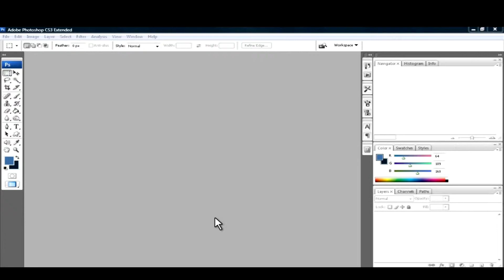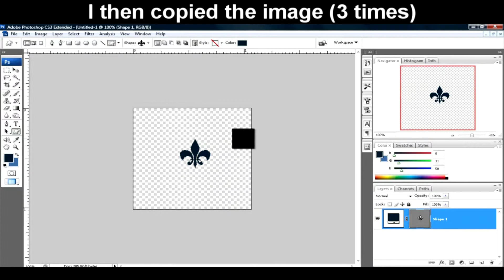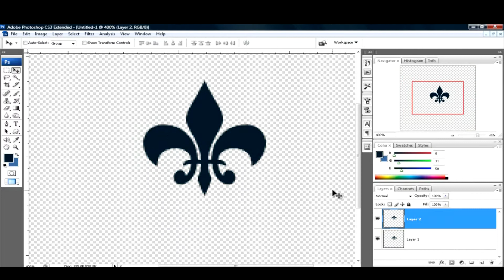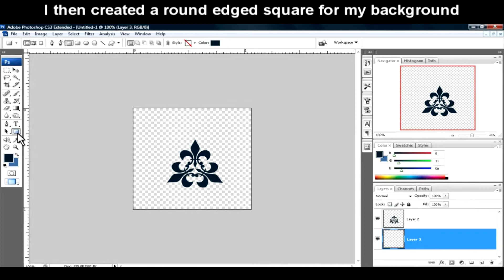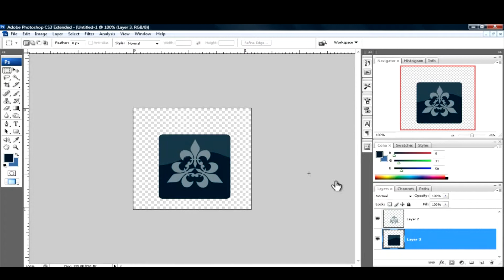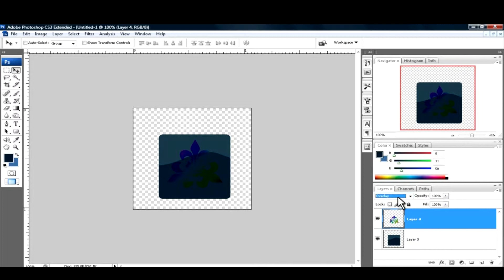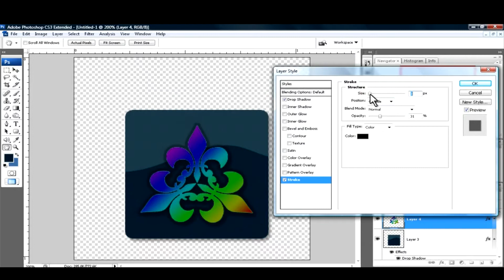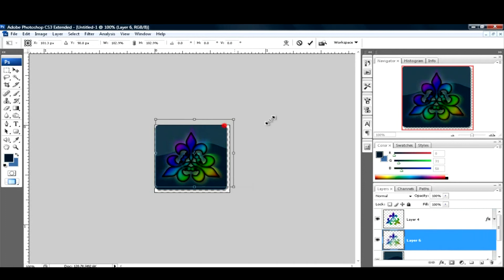Photoshop Tutorials - Making a Custom Icon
in this video i will show you how i made custom icon, this icon can be used for anything.